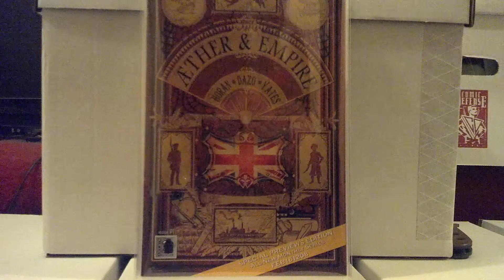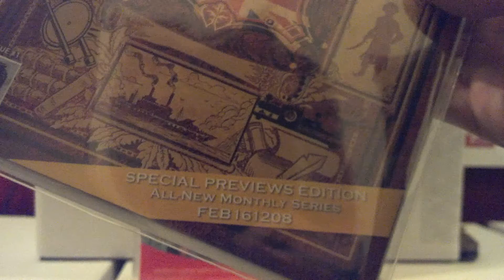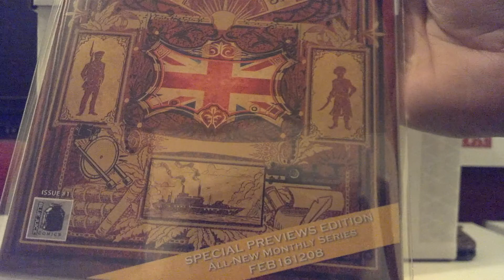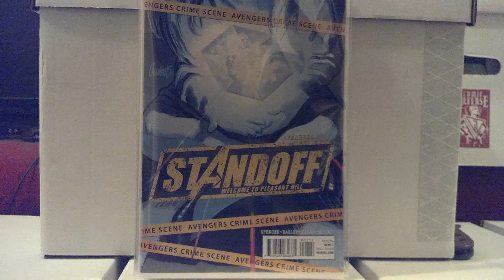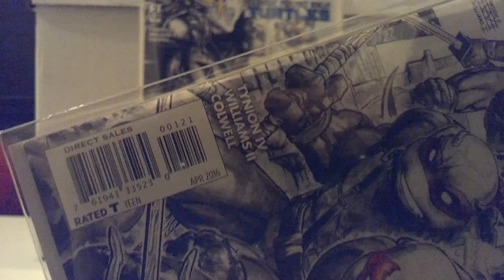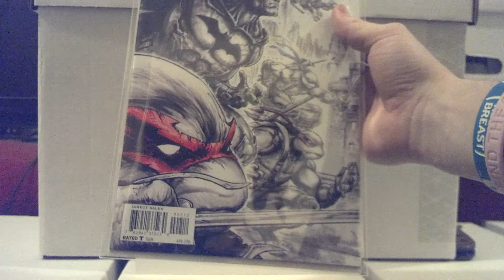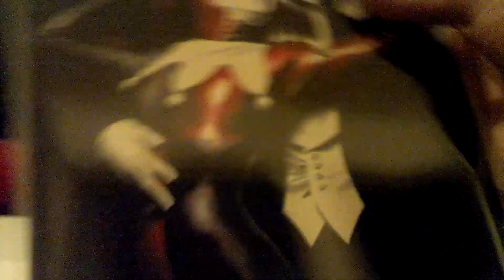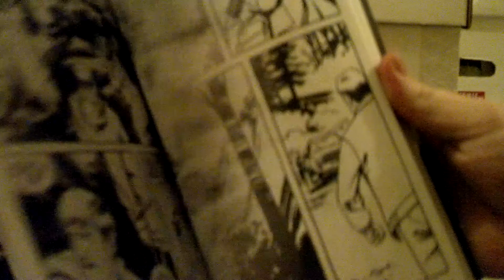NCBD (2/17/16) pickups and a major key!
New Comic Book Day haul for February 17th 2016 and a major key!